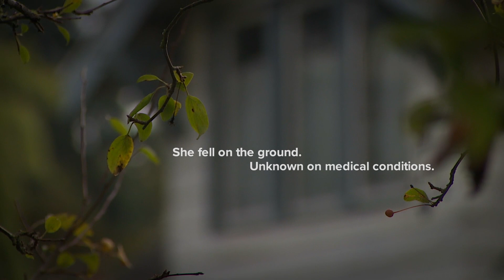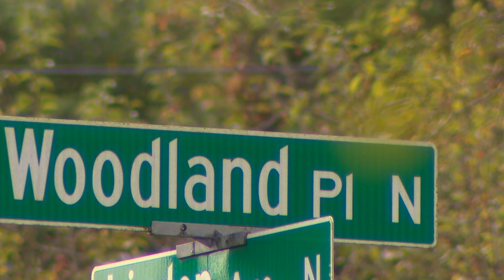Seattle man awaiting sentencing for child rape arrested in girlfriend's death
A Seattle man was arrested and ordered to be held on $3 million bail following the death of his girlfriend in late September.

Police were called to a home on Woodland Place North around 4 a.m. on Sept. 29. A 911 caller, later identified as the suspect, told a dispatcher he believed his girlfriend was dead.

The King County Medical Examiner's office ruled the woman's death a homicide, saying she died due to internal bleeding caused by blunt force trauma. The victim had bruises in multiple places on her body and hemorrhaging on her abdomen, her tongue and both sides of her head. She had nine rib fractures, and abrasions on her right eye and the right side of her neck.